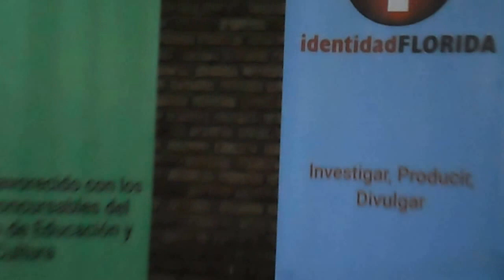IDENTIDAD FLORIDA. SR. GUILLERMO MONTAÑO. La Macana "Corazón del Mundo".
Lanzamiento del proyecto Nuestra Identidad seleccionado por los Fondos Concursables para la Cultura del MEC, año 2017. Por Grupo Identidad Florida dirige la palabra el Sr. Guillermo Montaño Brignoni. Se realizó en la Asociación española de Florida el 16 de agosto de 2017, ante numerosa asistencia.